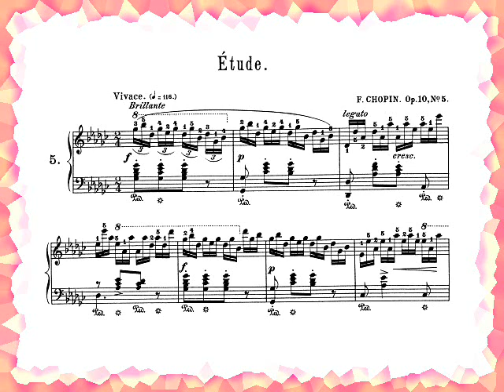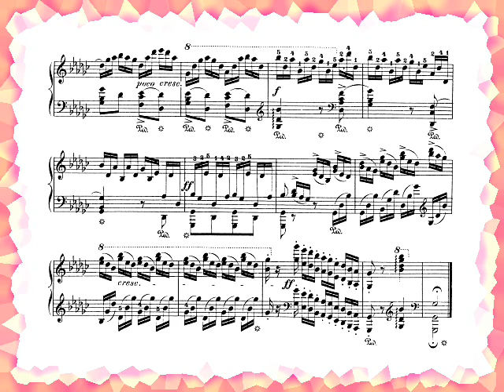Chopin Op 10-5 Black keys エチュード「黒鍵」ピタゴラス律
This is a computer performance(MIDI sequence) adopting Pythagrean temperament.
打ち込みです。音律はD-Aウルフのピタゴラス律。